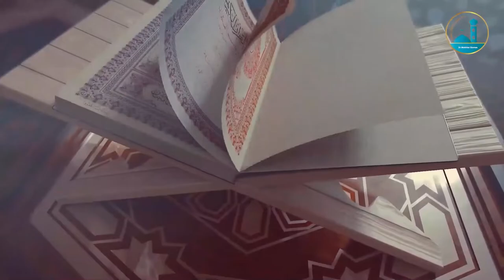السهرة الرمضانية الأولى